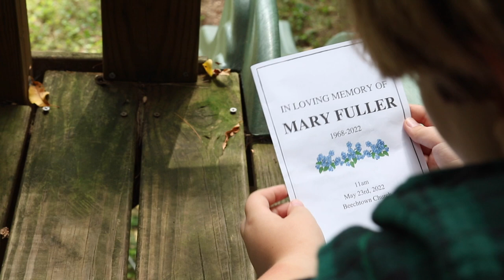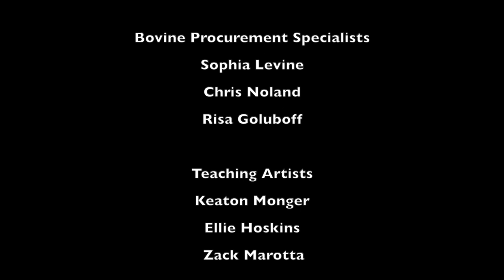1700 lbs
1700 Pounds  Group Project, Charlottesville High School, Charlottesville, VA